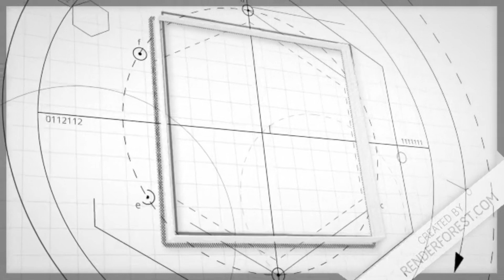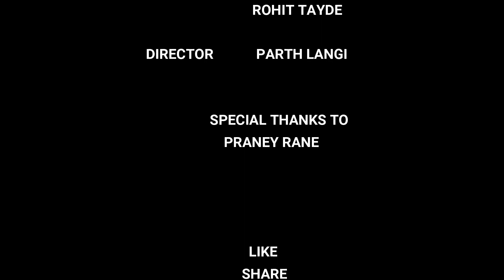Alibag beach best place to have fun with friends and family.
Alibagh beach fun!!!

Go buy Redmi Note 5 at just 12999/- Only!